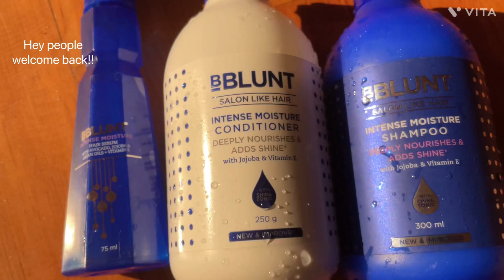Review 🤩|| bblunt videofeed no1trending shampoo conditioner serum